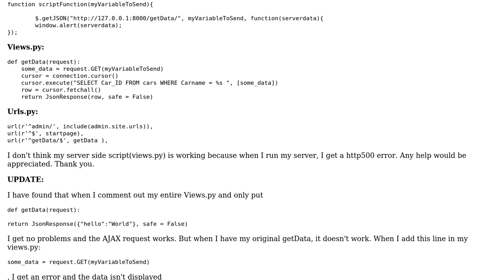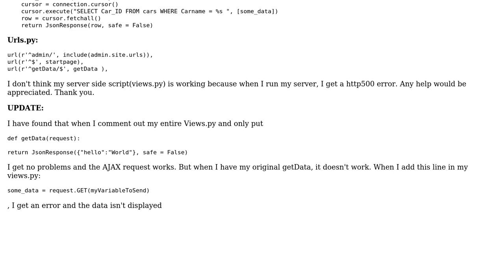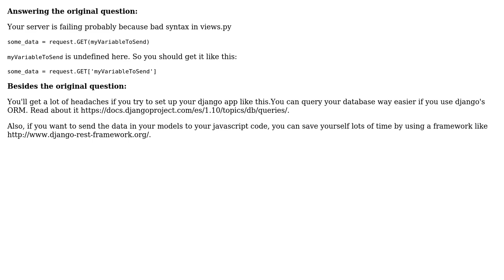Passing Javascript variable to Django views.py with getJSON (2 Solutions!!)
Passing Javascript variable to Django views.py with getJSON

With thanks & praise to God, and with thanks to the many people who have made this project possible! | Content (except music & images) licensed under CC BY-SA | Music | Images & others | With thanks to user Nursultan Bolatbayev user Marco Lavagnino user Carbon and the Stack Exchange Network Trademarks are property of their respective owners. You are responsible for your own actions.